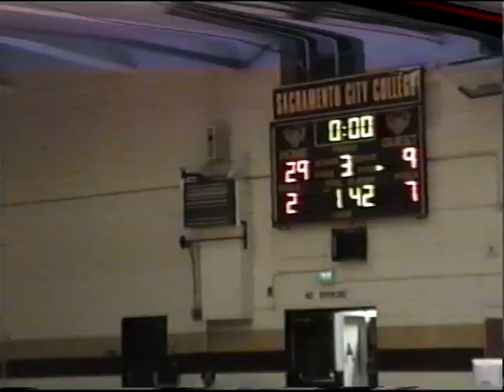California JC Wrestling- 2004 Santa Rosa JC vs Sacramento City College